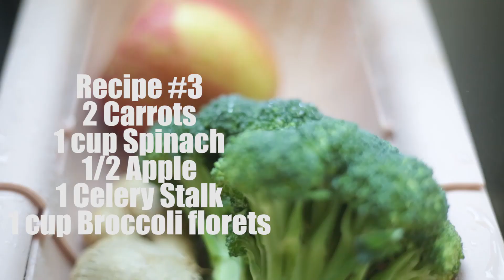3 Juice Recipes for Clear and Smooth Ski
Juice recipes for clear and smooth skin

Recipe #1
4 Carrots
2 Beets
Beetroot is power packed with essential nutrients including potassium, zinc, iron, folic acid, manganese, and vitamin C all of which are know to purify blood that further leads to a glowing skin. Carrots contain vitamin A that fights acne, wrinkles, pigmentation and uneven skin tone.

Recipe #2
2 Carrots
1 cup spinach
½ Apple
1 Celery Stalk
1 cup Broccoli florets
Carrots are high in Vitamin A, a vitamin helpful in maintaining skin cells, as well as beta-carotene and antioxidants that help prevent skin damage. Spinach contains high levels of beta carotene which offers free radical protection and converts into Vitamin A in the body. Apples are great for smooth skin. Celery is rich in magnesium, iron, chlorophyll, folic acid, vitamin C, and also has B vitamins and vitamin E.

Recipe #3
4 Cabbage leaves
6 Carrots
½ inch Ginger
Cabbage contains beta-carotene, Vitamin C and selenium, which slows the aging process and encourages healthy skin.

Start your day on a healthy note by incorporating juicing into your breakfast routine. A handy juicer will make sure you can prepare a range of juice recipes with ease.